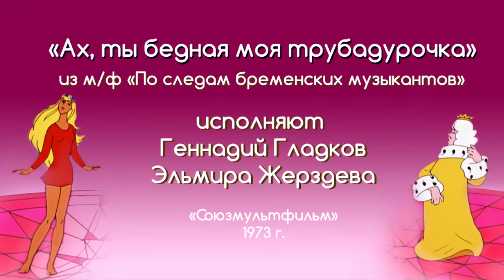Песни из мультфильмов - Трубадурочка (По следам бременских музыкантов)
Дуэт короля и принцессы ("По следам бременских музыкантов" 1973 г.)
Король:
Ах, ты бедная моя трубадурочка
Ну, смотри как исхудала фигурочка
Я заботами тебя охвачу

Принцесса:
Ни-че-го я не-хо-чу

Король:
Состояние у тебя истерическое
Скушай, доченька, яйцо диетическое
Или может обратимся к врачу

Принцесса:
Ни-че-го я не-хо-чу

Король:
Ах, принцессочка моя горемычная
Скоро будут здесь певцы заграничные
Выбирай любого все оплачу

Принцесса:
Ни-че-го я не-хо-чу

Хочешь узнать об этом мультике больше? Заходи к нам в группу или на